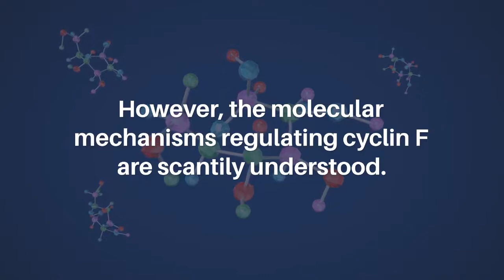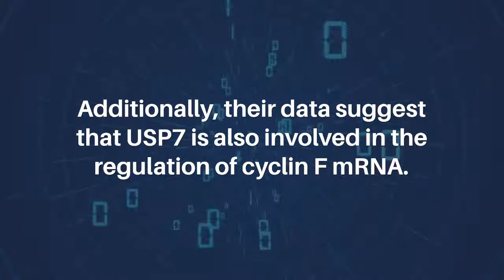USP7 Regulates Cyclin F Protein Stability | Aging-US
Aging (Aging-US) published this trending research paper in Volume 14, Issue 21, entitled, “The deubiquitylase USP7 is a novel cyclin F-interacting protein and regulates cyclin F protein stability” by researchers from the Department of Molecular Reproduction, Development and Genetics, Indian Institute of Science, Bengaluru, India; Sri Shankara Cancer Hospital and Research Centre, Bengaluru, India; Department of Surgery, University of Utah Health, Huntsman Cancer Institute, Salt Lake City, UT.

ABSTRACT

Cyclin F, unlike canonical and transcriptional cyclins, does not bind or activate any cyclin-dependent kinases. Instead, it harbors an F-box motif and primarily functions as the substrate recognition subunit of the Skp1-Cul1-F-box E3 ubiquitin ligase complex, SCFCyclin F. By targeting specific proteins for ubiquitin-mediated proteasomal degradation, cyclin F plays a critical role in the regulation of centrosomal duplication, DNA replication and repair, and maintenance of genomic stability. Cyclin F abundance and activity are tightly regulated throughout the cell cycle. However, the molecular mechanisms regulating cyclin F are scantily understood. Here, we identify the deubiquitylase USP7 as a novel cyclin F-interacting protein. We observe that USP7 stabilizes cyclin F protein and that this function is independent of the deubiquitylase activity of USP7. Additionally, our data suggest that USP7 is also involved in the regulation of cyclin F mRNA. Pharmacological inhibition of the deubiquitylase activity of USP7 resulted in downregulation of cyclin F mRNA.

Keywords - cyclin F, atypical cyclins, USP7, cell cycle, genomic integrity

About Aging-US